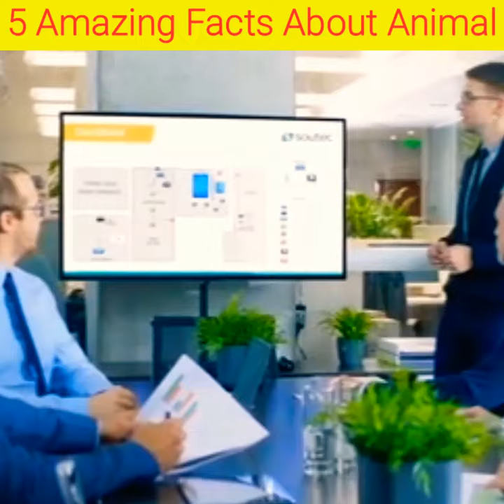Facts about Animals | Animal Facts | facts in hindi